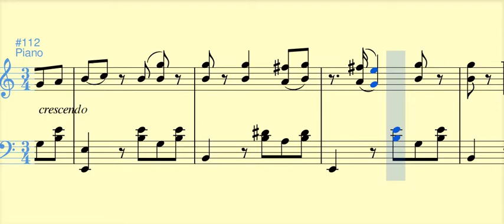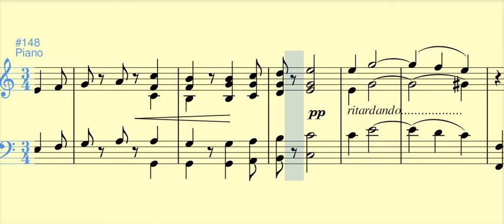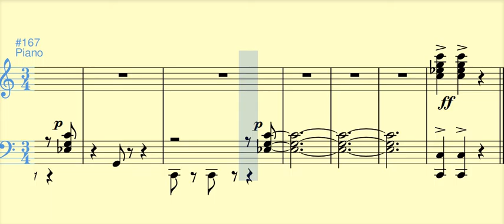Ricaurte (bambuco) - Luis Antonio Calvo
Este bambuco fue compuesto por el maestro Calvo para celebrar el vuelo histórico del aviador cundinamarqués Teniente Benjamín Méndez Rey, de Nueva York a Bogotá. El avión que piloteaba Méndez se llamaba precisamente Ricaurte. La partitura fue publicada en el diario "Mundo al Día" el día 1 de diciembre de 1928.